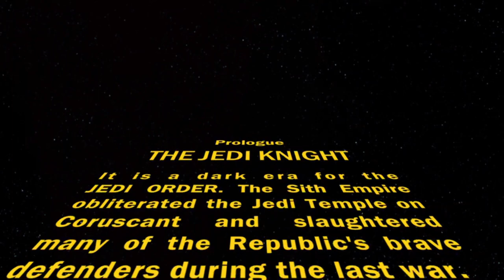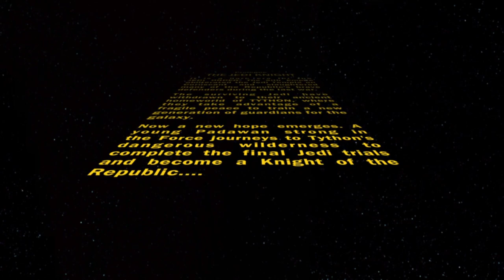SWTOR Female Jedi Knight Chapter 1 Strike of the Desolator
Star Wars The Old Republic Jedi Knight Class Story, Female Jedi Knight, Light Side. All cutscenes, all companions conversations.
Prologue - Thyton, The Esseles Flashpoint, Coruscant. Chapter 1- Ord Mantell, Taris.